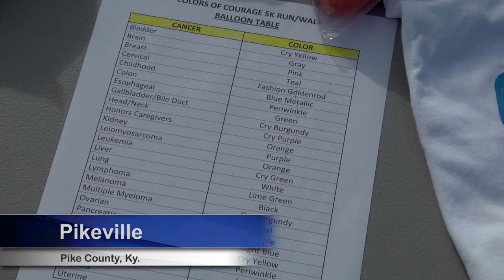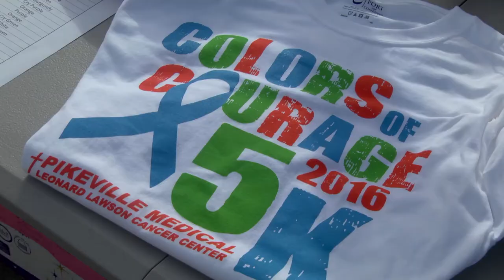PMC color run